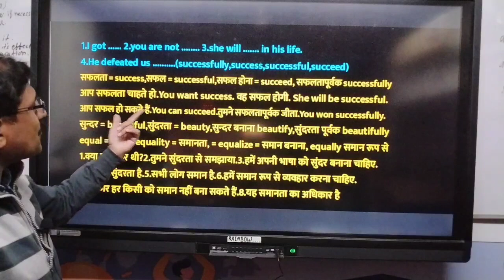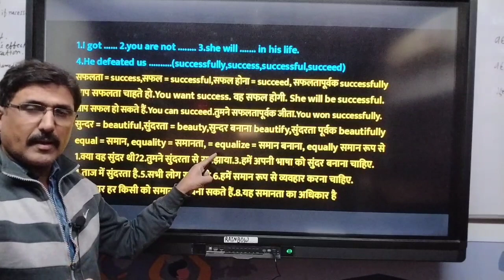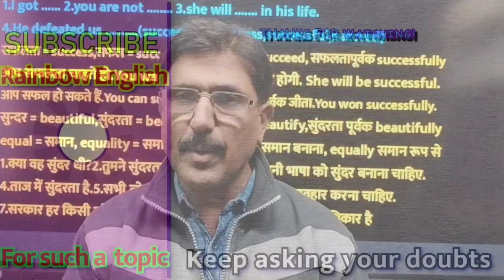I am successing क्या यह वाक्य सही है? समझें विस्तार से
In this video I will teach youI am successing क्या यह वाक्य सही है? समझें विस्तार से  in English, Shorts  By Deepak Chauhan
 I have two more channels Rainbow English and Rainbow English With Deepak for English spoken and grammar in which I upload videos in detail and shorts,I take Online class on You Tube at Rainbow English free of cost (Video upload on Rainbow English and Paid spoken and grammar class on apps please contact me On Instagram :- rainbowenglishinstitute Rainbow English की class के साथ साथ बिना क्लास में आए अब पीडीएफ और ऑडियो क्लास ज्वॉइन करने पर विचार करें माह में करीब पच्चीस दिन पीडीएफ और ऑडियो फाइल Please download My app Rainbow English form play store to get important materials for English free of cost and in reasonable price